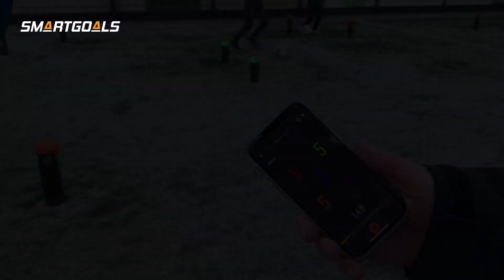SmartGoals Urban SkillCourts - The future of urban playgrounds- W&H Sports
De SmartGoals worden al jarenlang ingezet op het sportveld maar er is nu ook een SmartGoals Urban SkillCourt ontwikkeld. Dit product is speciaal ontwikkeld voor openbare ruimtes en hiermee wordt getracht de brug te slaan tussen bewegen en gamen. De SmartGoals Urban SkillCourts zijn een permanente, interactieve installatie voor een openbare ruimte. De SkillCourt is volledig naar eigen wens in te richten en kan tevens voorzien worden van andere inrichtingsmaterialen zoals LED schermen, voetbaldoelen, boardings, fitnessinstallaties enzovoorts.

Door middel van een app kunnen gebruikers inloggen en gebuik maken van verschillende tests.

Deze Urban SkillCourts zijn uitermate geschikt voor speelpleinen, openbare ruimtes, schoolpleinen en fitnesspleinen.

Over W&H Sports:
Wij zijn een dynamisch en innovatief bedrijf dat staat voor kwaliteit en service. Het inrichten van sportaccommodaties, speelpleinen, openbare ruimtes en stadions is onze sport. Door onze tomeloze drive om het verschil te maken, kunnen wij spelbepalend zijn. Waarbij wij er graag voor zorgen dat jouw (sport) accommodatie veiliger, fraaier, eenvoudiger in onderhoud en duurzamer is.